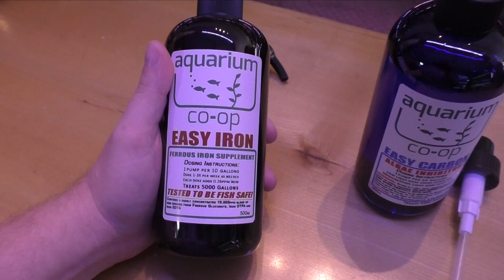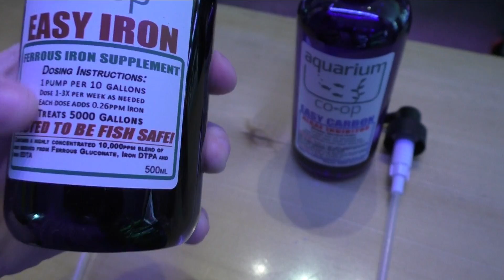Aquarium Angelfish - Daily Dose #1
‎ An aquarium vlog video. I bring you guys along for my day to day business in the fish world.

0:00 - Intro to Daily Dose
1:14 - How to raise aquarium fish
3:41 - Picking up aquarium plants
5:20 - Aquarium Co-Op fertilizers
6:42 - Packing aquarium plants for shipping
7:30 - Angelfish breeding project
8:11 - Picking up new aquarium fish
8:43 - What did I bring home?
9:36 - Update on the new fish
10:31 - Moving aquarium fish
11:30 - Outro